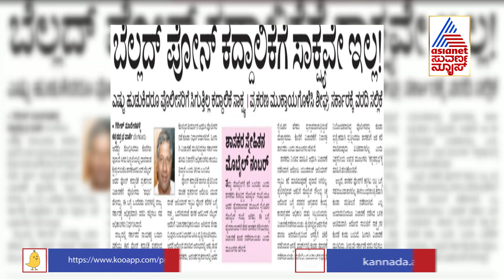No Evidence For BJP MLA Arvind Bellad Phone Tapping | ಕಳ್ಳಗಿವಿ ಪ್ರಕರಣಕ್ಕೆ ಖಾಖಿ ಶುಭಂ..!